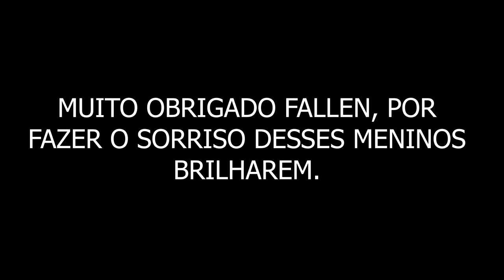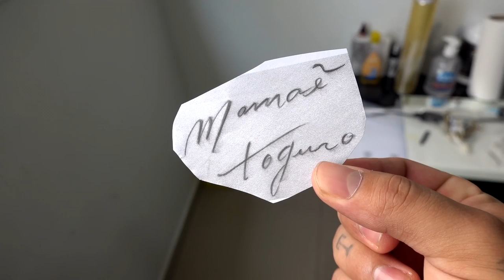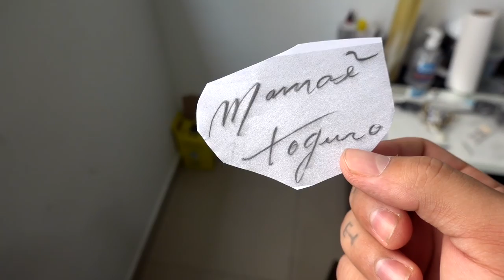FALLEN AJUDOU OS TCHOLAS